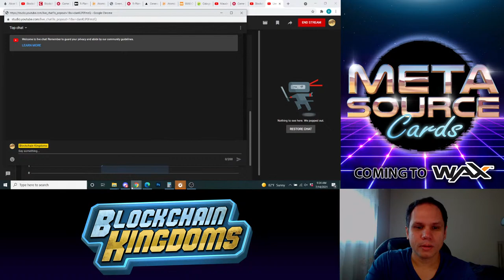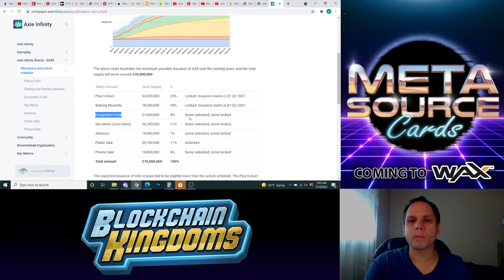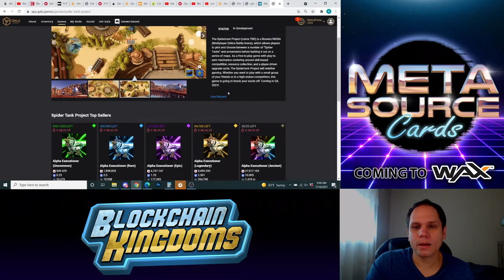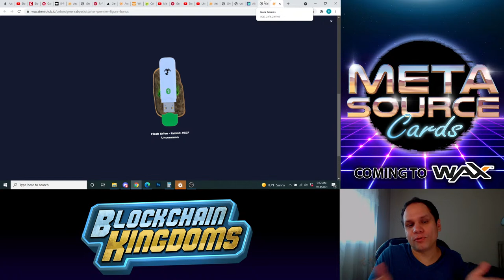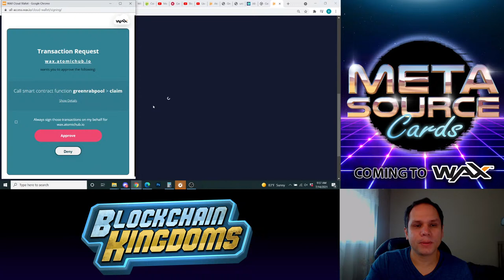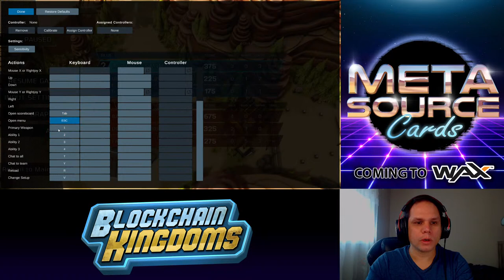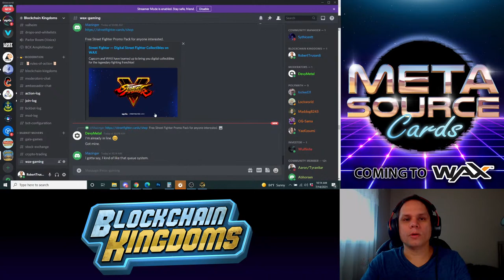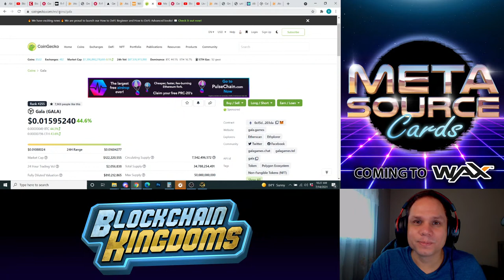NFT Live Gaming! $500 Green Rabbit Unpack! Let's Play Spidertank!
I unpack $500 of Green Rabbit NFT game on Wax! One 3D, 1 starter and 2 premier packs! Also let's play the Gala Games Spidertank Alpha Test!!

Our Metasource Cards launch soon on Wax!